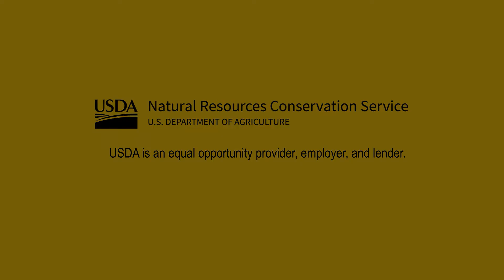Northside Safety NET intern Kiyon, explains why community gardening is important to him.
Kiyon, intern with Growing North Minneapolis, tells us about the importance of gardening in the North Minneapolis community. The video was shot at Minneapolis the People’s Garden located in Pillsbury United Farms in North Minneapolis.